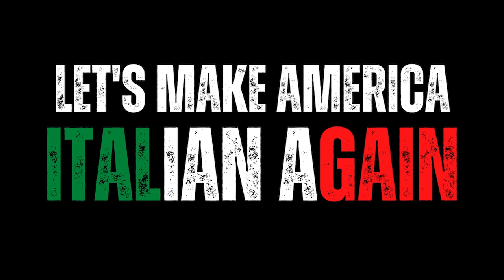Comedian Mike Marino and Lil "Mo" Mozzarella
Comedians Mike Marino and Lil "Mo" Mozzarella at the Des Plaines Theatre on Sunday, December 18, 2022.  Tickets still available at oshows.com